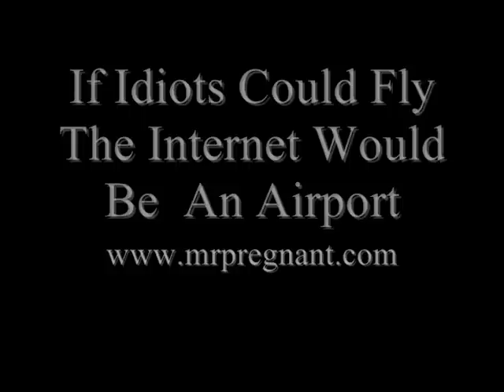If Idiots Could Fly The Internet Would Be An Airport